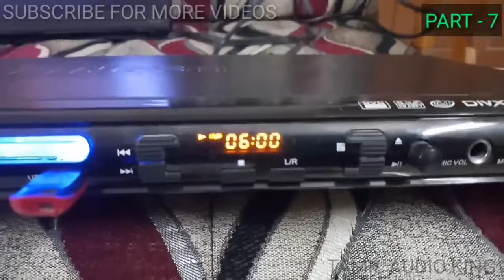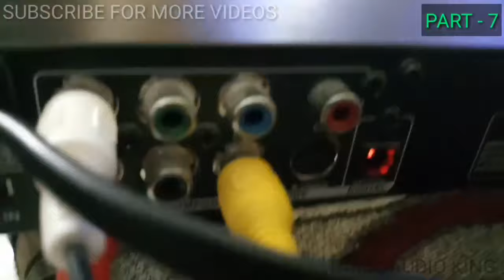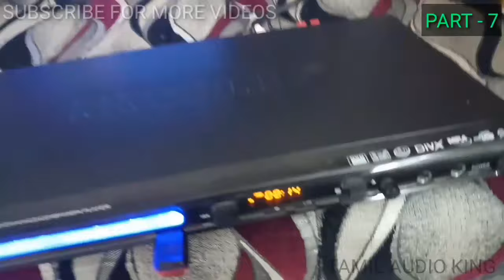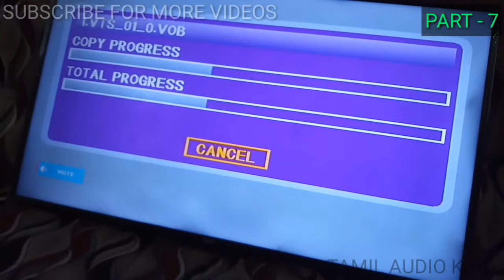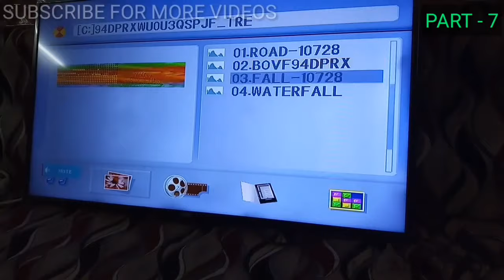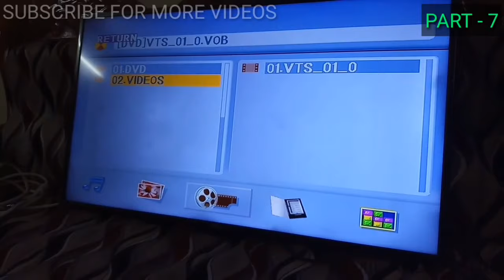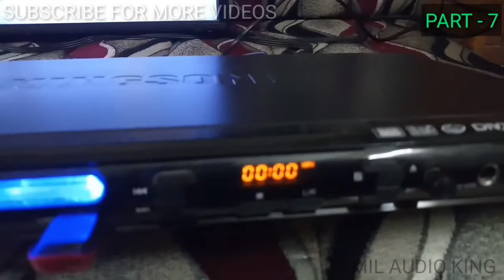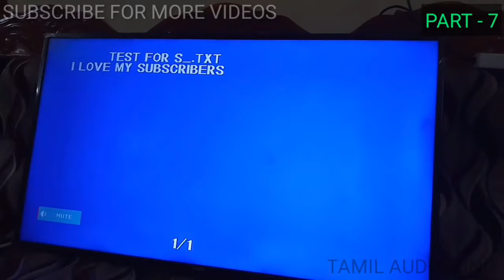DVD Player and Remote Kit DTS DOLBY DIGITAL Amplifier